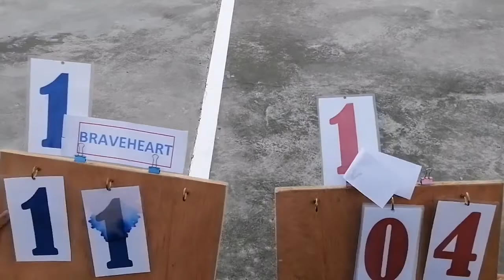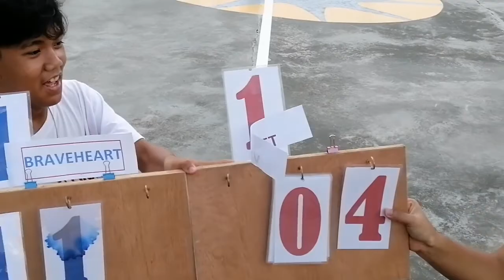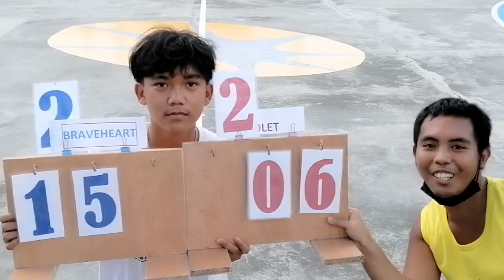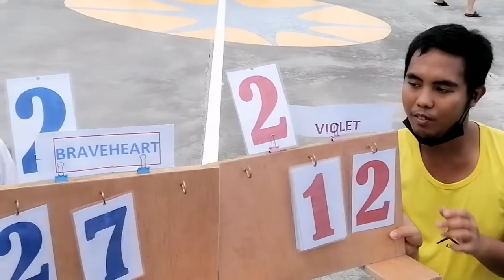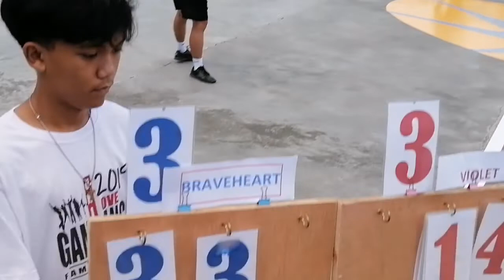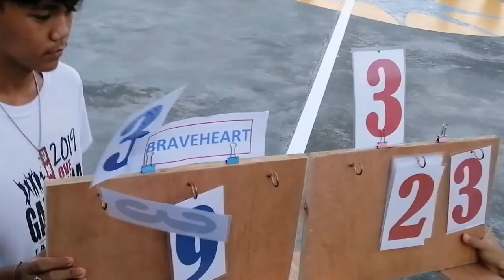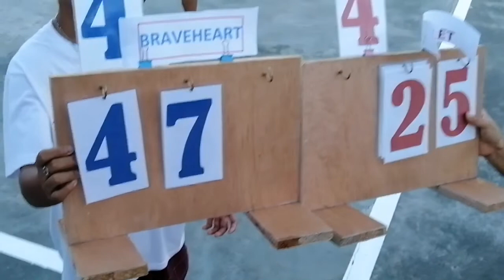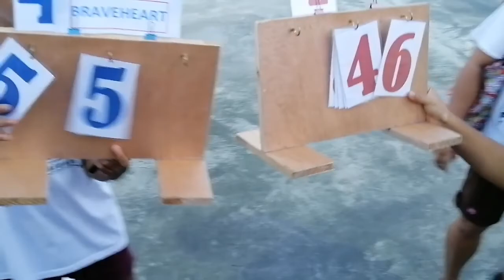Basketball Semi Finals | Kids Division | Braveheart (2x to beat) vs Cyberkids Violet |July 19, 2022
Semi Finals: 2nd Game

Braveheart (twice to beat) vs Cyberkids Violet